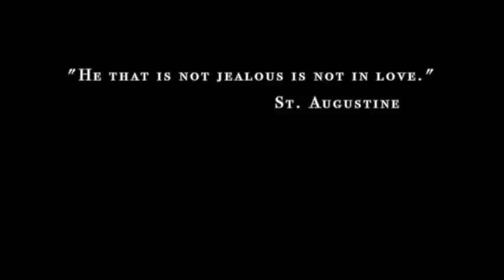Love Will Tear Us Apart - trailer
This series contains nudity, violence and strong sexual content.

Bad romance, blind love, amour fou! This spring, we screen a series of twisted, obsessive, heart-blazing love stories from Japan and Korea, because, after all, it takes two to tango and at least two to tumble. The 20+ film lineup, mostly from the past decade, includes the U.S. premiere of Shinya Tsukamoto's latest film, KOTOKO, and the world premiere of Koji Wakamatsu's Petrel Hotel Blue, as well as Hirokazu Kore'eda's Air Doll, Nagisa Oshima's arch-classic In the Realm of the Senses, Yukio Ninagawa's Snakes and Earrings, Lee Sang-il's Villain, Lee Chang-dong's Oasis, and Kim Ki-duk's Bad Guy, among other twisted tales. The complex relationship between Korea and Japan provides a fascinating coupling of national cinematic identities. Although both Japanese and Korean films and filmmakers demonstrate their own unique preoccupations, narrative traditions, structures and cultural sensibilities, a considerable amount of shared ground leads directly to unique avenues of artistic collaboration (Korean actress Bae Doo-Na and director Hirokazu Kore'eda, Kim Ki-duk and Joe Odagiri), ultimately revealing a similar visual grammar and inclination towards the emotional violence that flows beneath the quiet surface of societal restraints.

$12/$9 Japan Society members, seniors & students
Except for the March 2 screening of KOTOKO, $20/$15 Japan Society members, seniors & students

Purchase more than 5 tickets for at least 5 different films and receive $2 off of each ticket!